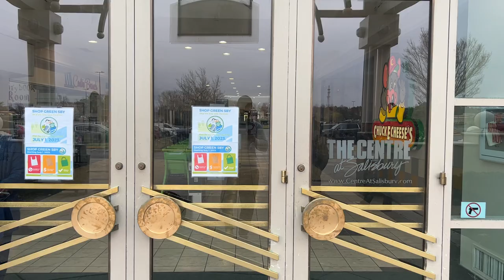Walk into the centre at Salisbury Mall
The centre at Salisbury mall is really good to visit